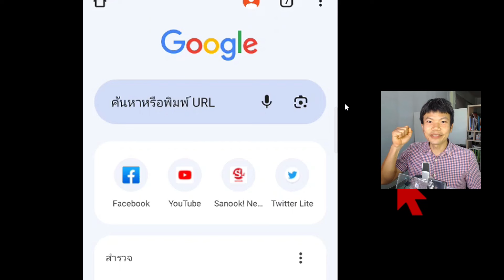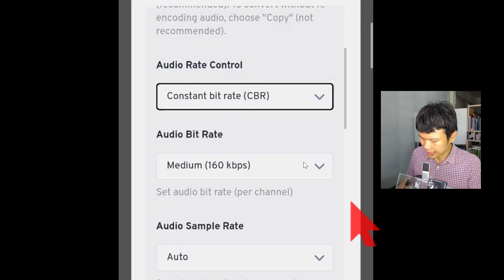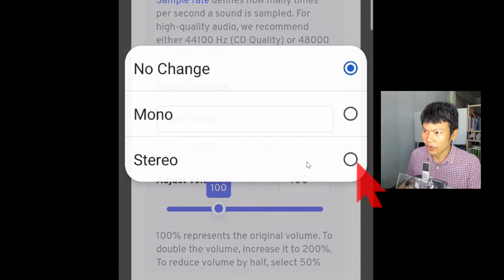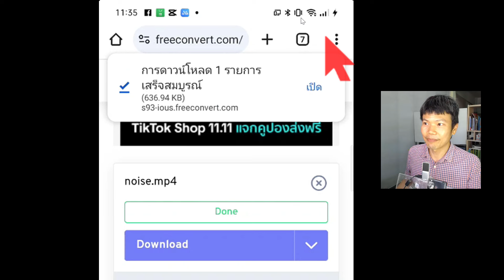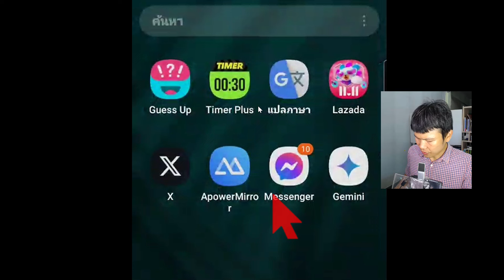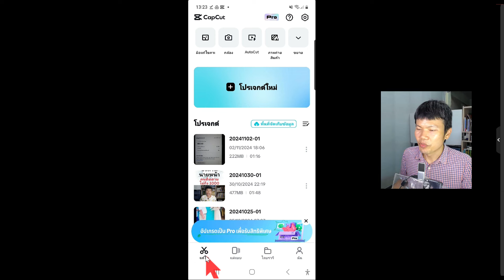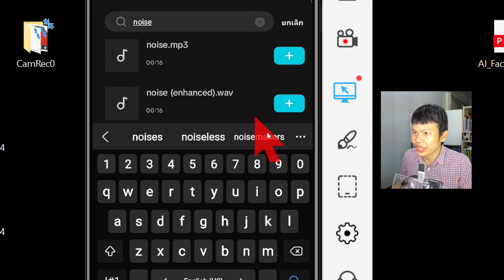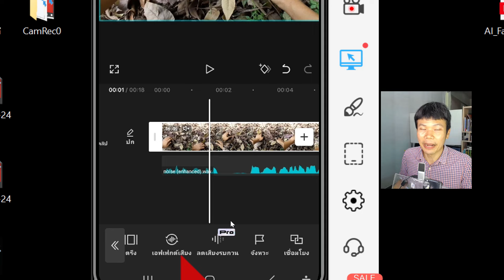ลดเสียงรบกวนในวิดีโอ ด้วยโปรแกรมฟรี ทำในมือถือได้เลย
ลดเสียงรบกวนในวิดีโอ ด้วยโปรแกรมฟรี ทำในมือถือได้เลย ปรึกษาปัญหาการทำ Youtube ฟรี
สมัครใช้งานแอป Canva

00:00 เริ่มเรียนรู้
00:42 แปลงวีดีโอให้เป็น mp3
05:07 ลดเสียงรบกวนในวิดีโอด้วย adobe podcast
08:09 รวมวิดีโอและเสียงรบกวนที่ได้ด้วยแอปตัดต่อ capcut

อุปกรณ์ที่ผมใช้ทำวิดีโอ
ไมโครโฟนไร้สาย